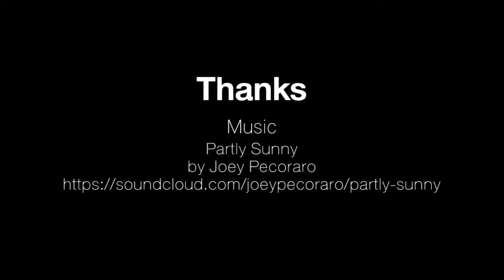THE CAT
When I look what I love Slow and smooth make me feel good.